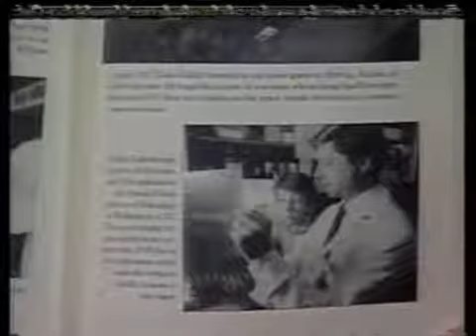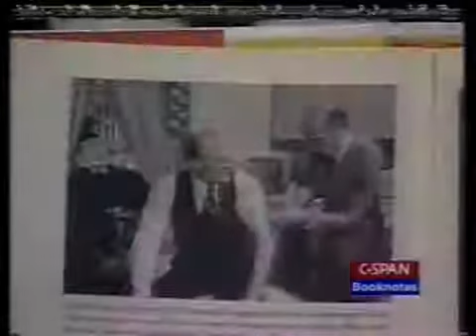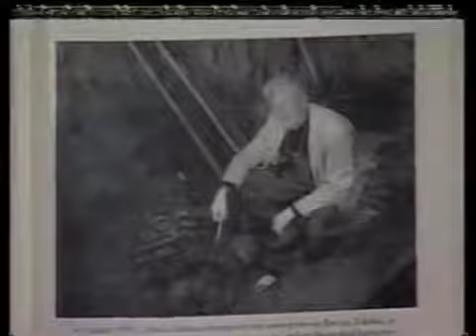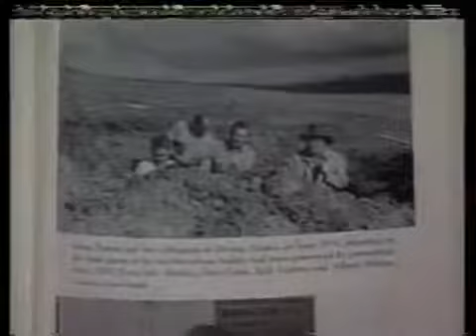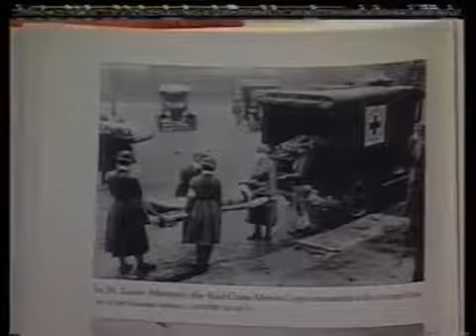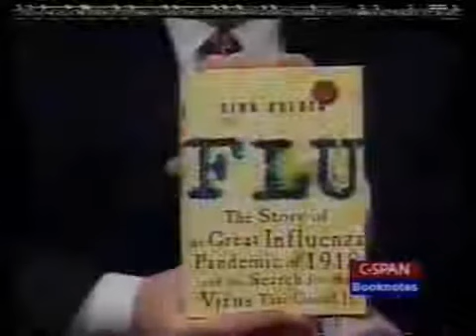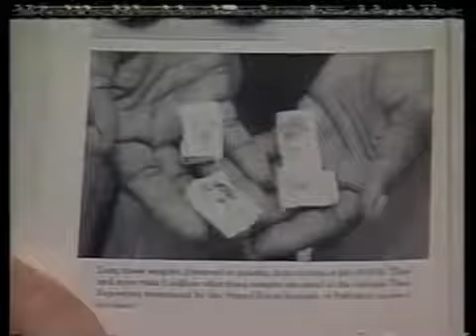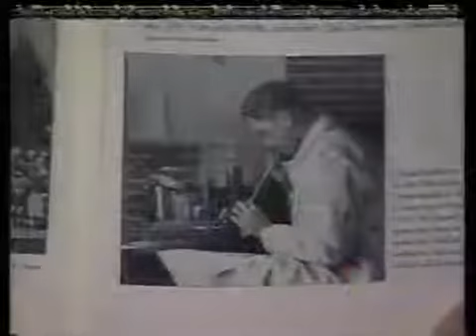The Spanish Influenza: A Flu That Killed More Than WW1 | 1MinuteDoc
Each year we are flooded with large ad campaigns encouraging us to get our flu shots. Most of us probably wonder why. The flu doesn't seem that bad, right?

The first world war A gruesome conflict that raged from 1914 to 1918; By official counts the war killed more than 16 million. Yet, an invisible killer was far more .

Since the beginning of human history, sicknesses and disease of many varieties are known to be responsible for enormous amounts of human death. Even now .